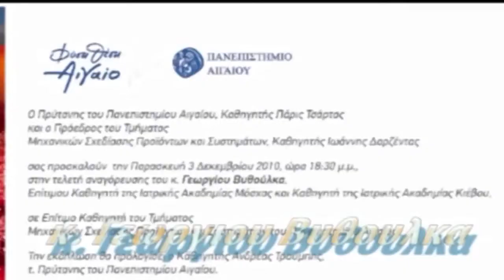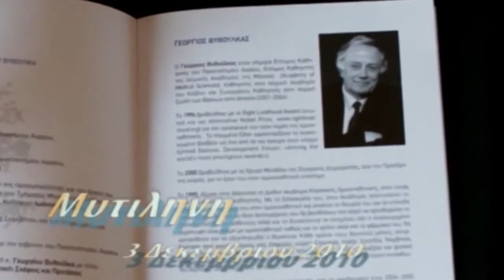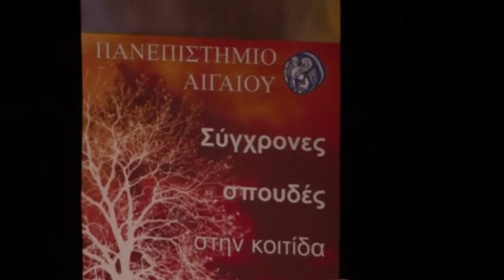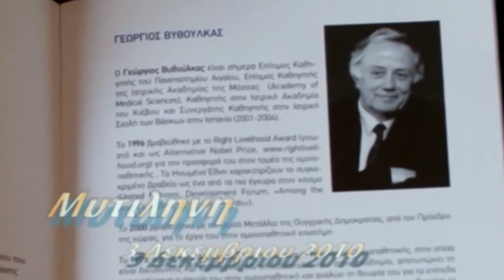Conferral of the Honorary Professor of the University of the Aegean on George Vithoulkas